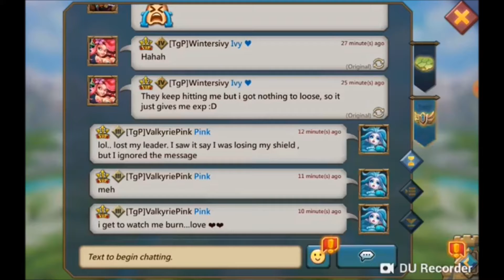Lord's Mobile Love Letter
Really just an email to my captor. I like to have fun with those. Just another silly and useless video to enjoy.